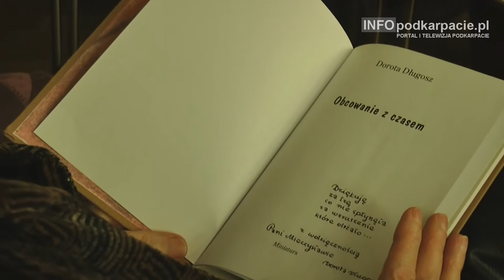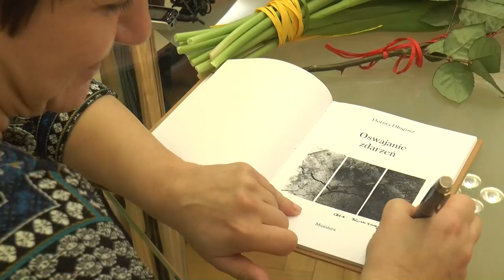Spotkanie autorskie z Dorotą Długosz [FILM HD]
9 lutego w ramach Spotkań Muzealnych w Brzozowie, odbyło się spotkanie autorskie z Dorotą Długosz, połączone z promocją tomików „Obcowanie z czasem” oraz „Oswajanie zdarzeń”. Spotkanie prowadził dyr. muzeum Mariusz Kaznowski.